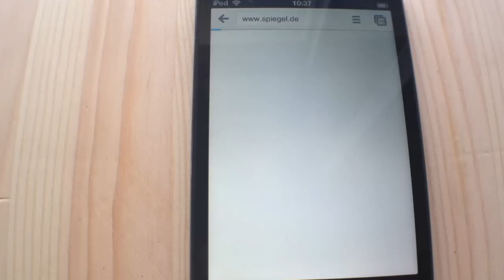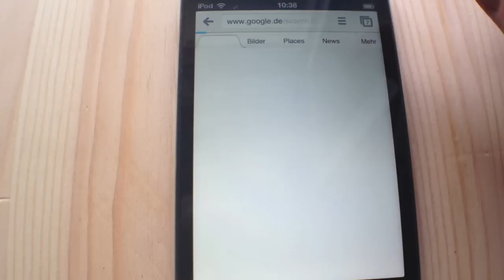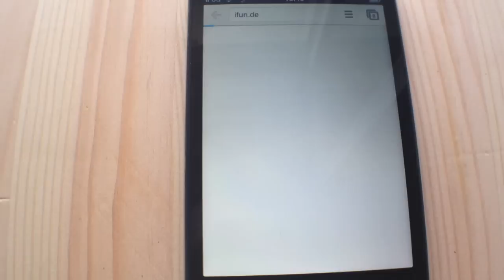ifun.de - 10 Funktionen die Googles Chrome besser macht